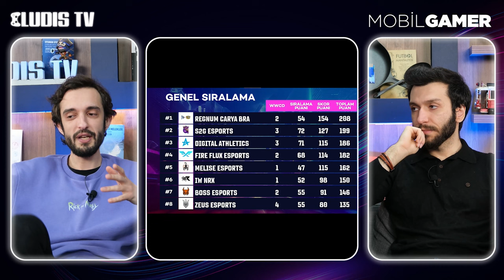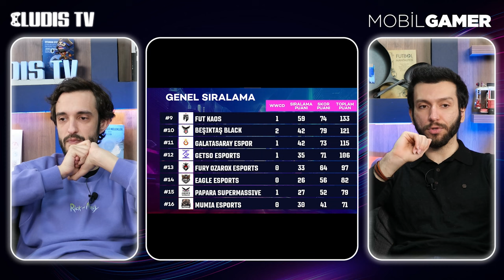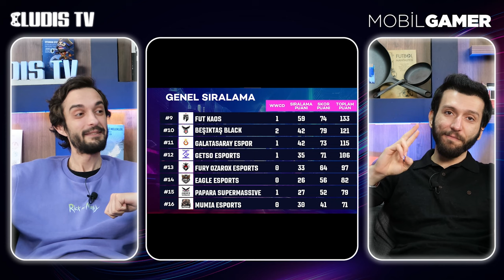REGNUM CARYA BRA ŞAMPİYON! | MLBB’de Lig Başlıyor | FUT Esports İlk 4’te | Mobil Gamer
Anıl Can "Gtrst" Başaran & Sinan "Mehitra" Süsler ile beraber PUBG Mobile ve Mobile Legends: Bang Bang olmak üzere mobil oyunlar hakkında konuştuğumuz Mobil Gamer'ın yeni bölümü karşınızda!

Bu Bölümde Olanlar👇

00:00 Giriş
01:40 Regnum Carya Bra Şampiyon!
07:30 PMSL Slotu Kazananlar
10:00 TDM Şampiyonu Zeus Esports!
12:10 MLBB Ligi Açılışı Yapıldı
19:10 Honor of Kings Şampiyonu
20:00 Fut Esports Top 4’de
23:30 Çıkış